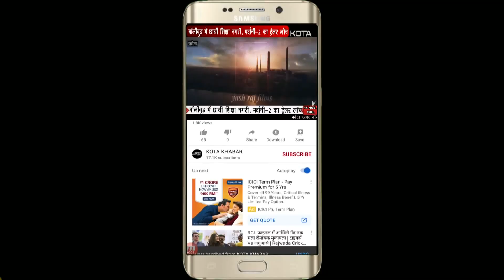Kota_शराब के ठेके पर महिलाओं का हंगामा, ठेके में घुसी महिलाए 13/10/2021 kotakhabar.com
Kota_शराब के ठेके पर महिलाओं का हंगामा, ठेके में घुसी महिलाए 13/10/2021